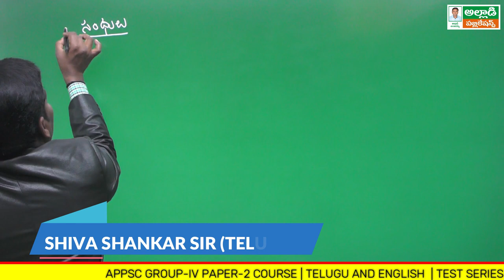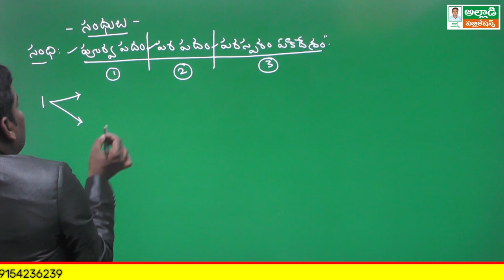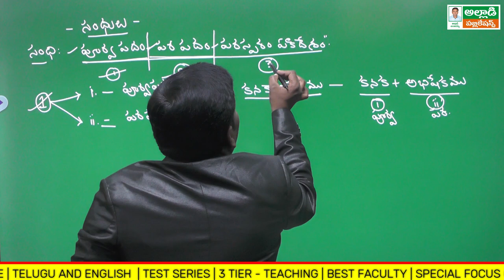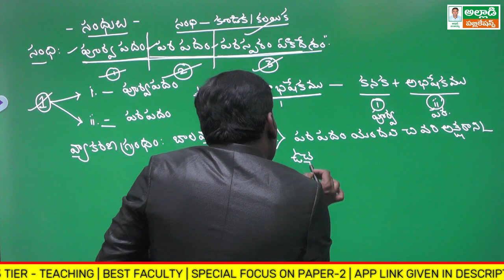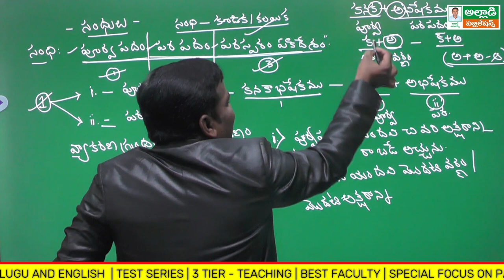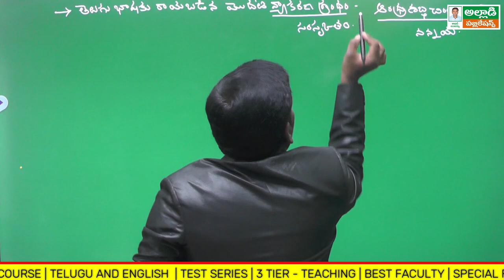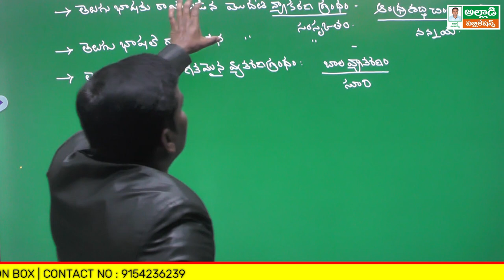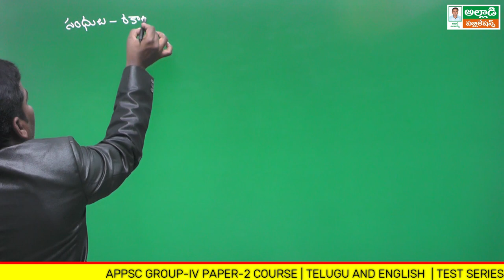ఎపిపియస్సి గ్రూప్-4 తెలుగు క్లాసులు | APPSC Group-4 Telugu Online Classes by Manavidya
APPSC Group-IV(Paper-2) Online Classes | Free Book | Test Series |
కోర్సు ప్రత్యేకతలు:
1. స్టేట్ లెవల్ ఫ్యాకల్టి చే బోధన
2. ఆన్లైన్ టెస్ట్ సిరిస్ మరియు గ్రాండ్ టెస్ట్ లు
3. ఉచిత పుస్తకం (Paper-2)
4. అడ్మిషన్ తీసుకున్న వారికి బుక్ కొరియర్ ద్వారా పంపబడును
General English & Telugu: